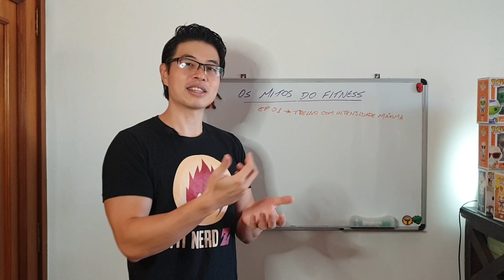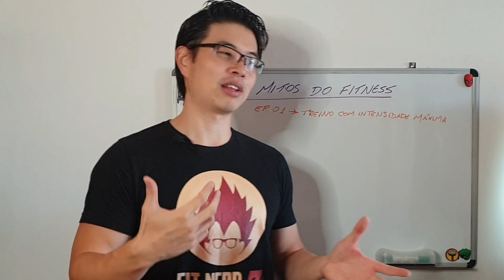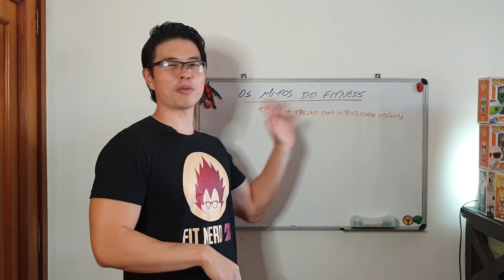POR QUE SEMPRE TREINAR ATÉ A FALHA PODE NÃO SER O MELHOR PARA VOCÊ? MITOS DO FITNESS EP.01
APRENDA COMO ELABORAR E ADAPTAR O SEU TREINO DE ACORDO COM AS SUAS NECESSIDADES E LIMITAÇÕES, SEM FICAR COPIANDO TREINO QUE NÃO LEVA EM CONSIDERAÇÃO AS SUAS DEMANDAS:

Para mais informações sobre o curso, copie e cole o link abaixo na barra de escrever o site:
diogoiki-coach.kpages.online/pagina-de-vendas

Para parcerias e consultorias individualizadas de treino e saúde, mande um e-mail para:

Neste primeiro vídeo da série sobre mitos do fitness, iremos abordar uma temática um tanto quanto romantizada que é o treinamento super intenso e sempre até a falha.
Todo mundo já viu seja nas mídias sociais, filmes e até mesmo desenhos como o Dragon Ball, essa situação em que o protagonista dá o seu máximo no treinamento e os resultados do seu esforço valem muito a pena e ele supera os obstáculos. Hoje em dia tem uma linha bem predominante nas mídias sociais de sempre treinar até a falha para conseguir os melhores resultados.
O ponto mais importante é o seguinte:
- Sim, quem consegue treinar até a falha com muita frequência terá excelentes resultados estéticos, com grande hipertrofia muscular
Entretanto:
- As pessoas que não passarem nesse processo de seleção natural, ficarão no caminho com uma lesão ou sentindo que são inadequadas e que a atividade física não é para elas.

Esse é ponto que quero evitar que você passe.

Talvez você não almeje ser um fisiculturista.

Talvez você só queira se sentir melhor consigo mesmo.

Talvez você está começando a treinar e finalmente conseguiu um pouco de energia para vestir uma roupa de exercícios e quer se sentir melhor em um ambiente e numa situação "hostil".

Essas abordagens extremistas acabam criando o problema de que parece que só há um caminho a ser seguido para ter resultados e o que eu quero mostrar aqui é que isso não é verdade! O que você precisa é ter um treino elaborado para VOCÊ e talvez até ter um acompanhamento mais próximo no início para criar esse ciclo virtuoso de prática de atividade física e prazer ao se exercitar, se sentindo mais capaz e percebendo sua evolução.